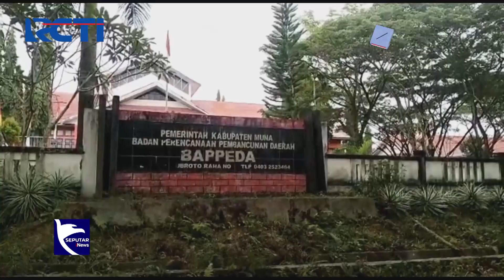Buntut Bupati Muna jadi Tersangka Suap, KPK Geledah Kantor dan Rumah Bupati - SIP 13/07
Saksikan info berita terkini di:
Seputar iNews Pagi: Setiap Hari Pukul 04.30 WIB
Seputar iNews Siang: Setiap Hari Pukul 11.30 WIB
Seputar iNews Malam: Senin – Jumat 01.00 WIB
Seputar iNews: Senin – Jumat 09.00 | 11.00 | 13.00 | 14.00 | 18.00 | 23.00